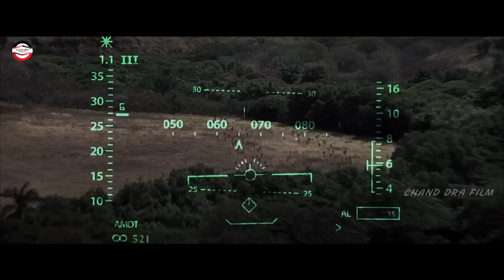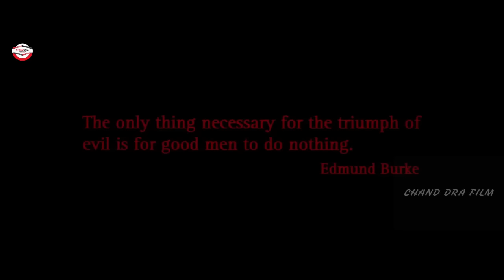MISI SENYAP PASUKAN ELIT NAVY SEAL AMERIKA DI ZONA KONFLIK PERANG ETNIS BERDARAH DI NIGERIA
JUDUL FILM : TEARS OF THE SUN, DI RILIS TAHUN 2003
Alur cerita film Tears of the sun, youtube chanddrafilm,

MISI SENYAP PASUKAN ELIT NAVY SEAL AMERIKA DI ZONA KONFLIK PERANG ETNIS BERDARAH DI NIGERIA | Tears of the sun

Tears of the Sun adalah film perang Amerika tahun 2003 yang menggambarkan misi tim penyelamat US Navy SEAL di tengah-tengah perang sipil di Nigeria. Letnan A.K. Waters (Bruce Willis) memimpin tim yang dikirim untuk menyelamatkan warga AS, Dr. Lena Fiore Kendricks (Monica Bellucci) yang bekerja di sebuah desa di Nigeria yang terlibat dalam konflik etnis yang berdarah.
Perang saudara yang terjadi di Nigeria membuat tim pasukan elit navy seal ini kesulitan untuk keluar dari sana, karena jika tidak hati – hati maka mereka semua akan menjadi korban pembantai.

Nah, bagaimanakah keseruan kisahnya, tonton alur cerita film ini sampai selesai.

PEMERAN FILM :
Bruce Willis sebagai Letnan A.K. Waters: Komandan Tim/penembak senapan
Monica Bellucci sebagai Dr. Lena Kendricks
Cole Hauser sebagai MM1(SEAL/SW/AW) James "Red" Atkins:
Eamonn Walker sebagai ITCS(SEAL) Ellis "Zee" Pettigrew:
Johnny Messner sebagai GMC(SEAL/SW) Kelly Lake:
Nick Chinlund sebagai OS1(SEAL) Michael "Slo" Slowenski:
Charles Ingram sebagai MA2(SEAL) Demetrius "Silk" Owens:
Paul Francis sebagai HM2(SEAL/FMF) Danny "Doc" Kelley:
Chad Smith sebagai STG2(SEAL) Jason "Flea" Mabry
Tom Skerritt sebagai Kapten Bill Rhodes
Malick Bowens sebagai Kolonel Idris Sadick
Akosua Busia sebagai Patience
Sammi Rotibi sebagai Arthur Azuka
Peter Mensah sebagai Terwase
Dan Artis Pendukung Lainnya.

SAYA CHANDRA, SAMPAI JUMPA LAGI DI VIDEO ALUR CERITA FILEM BERIKUTNYA

• Voiceover : CHANDRA
• Editor        : CHANDRA
CREDITS:
CREDITS :
Perusahaan produksi : Revolution Studios & Cheyenne Enterprises
Distributor : Columbia Pictures
Sutradara : Antoine Fuqua
Tanggal rilis  : 7 Maret 2003
Negara : Amerika Serikat
Bahasa : Inggris
Genre: Action
All material belongs to Columbia Pictures.